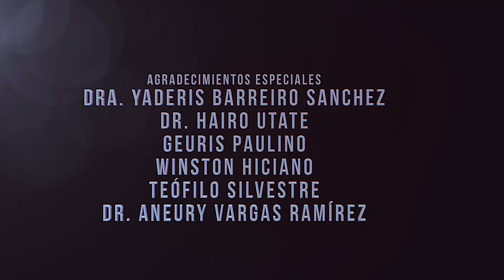PRIVILEGIADOS POR EL CUERPO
Descubre los grandes privilegios que Dios te ha dado a través de este capitulo 6 con Yaderis Barreiro